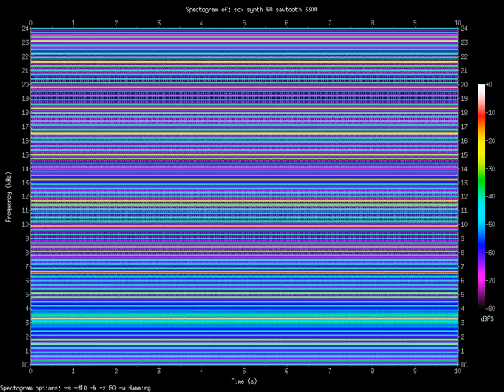sawtooth 3300.Hz (3.3kHz)